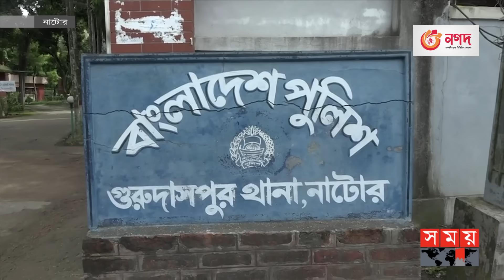নাটোরে ৫০ হাজার টাকার জন্য বর্বরতা | Brutality | Natore News | Somoy TV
নাটোরের গুরুদাসপুরে ঋণের টাকা পরিশোধ করতে না পারায় এক কৃষককে শিকলবন্দী করে রাখার অভিযোগ উঠেছে সুদ ব্যবসায়ী আব্দুল আজিজ হোসেনের বিরুদ্ধে। তবে ওই ব্যবসায়ীর দাবি, ঋণের টাকা পরিশোধ হলেই ছেড়ে দেয়া হবে শিকলবন্দী কৃষককে।

Somoy TV: t.ly/Se1z
Somoy TV Bulletin: t.ly/iqIq
Somoy Entertainment: t.ly/3dWC
Somoy Sports: t.ly/iASp
SOMOY TV ISLAMIC: t.ly/zU6a

Somoynews.tv: t.ly/Y7ab
খেলার সময়: t.ly/xJ5H
সময়ের গল্প: t.ly/EW3M
এ সময়ের বাণিজ্য : t.ly/m3ir

Groups:
Somoy TV (Official)✅: t.ly/ajiO
Somoy Entertainment✅: t.ly/8CLh
Somoy Business✅: t.ly/4xaJ